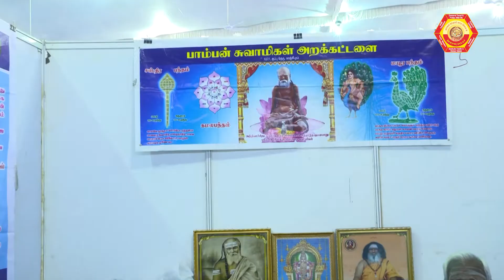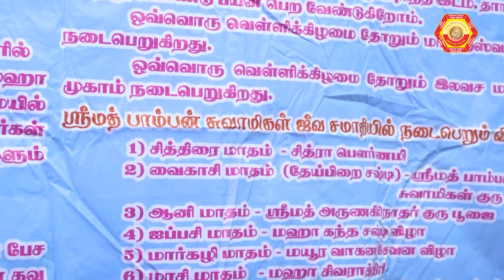U8 - Pamban Swamy Arrakattalai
HSSF STALL